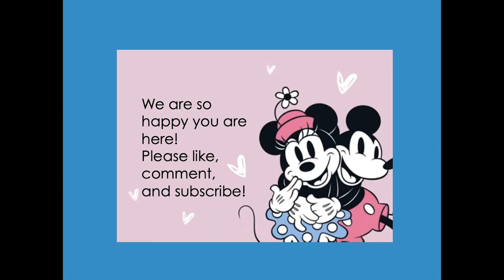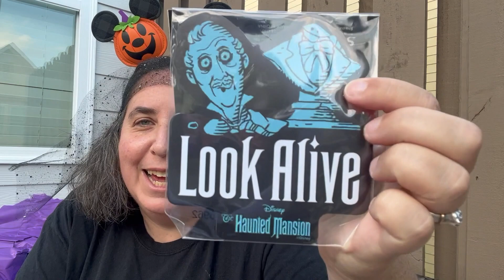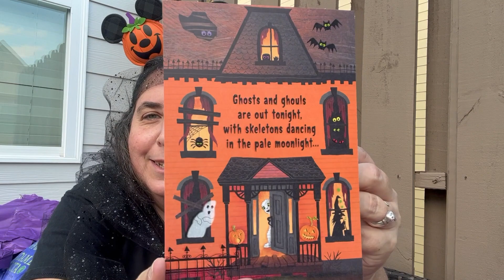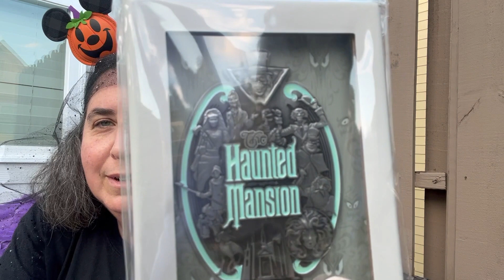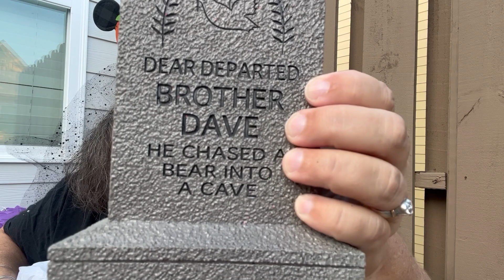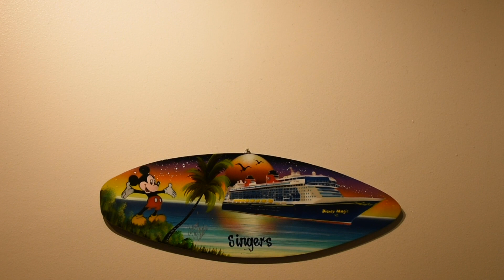31 Nights of Disween Swap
It is here!  My turn to open my Disween Box! (boxES!!).
This amazing swap was put together by Jamie at Jamie's Dizney Kingdom and my boxES came from Rebekah at Dole Whip a Day.
There is a new video out every night of October at 8 PM.  Please go support all the wonderful people in this collaboration: